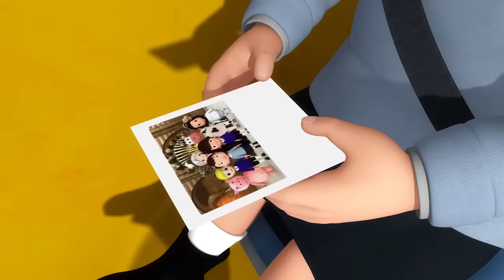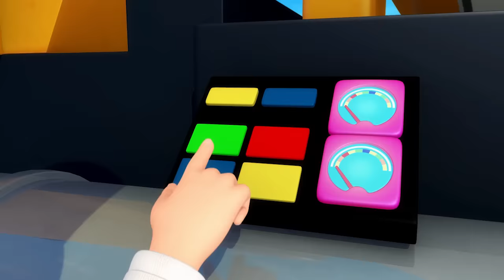Different Types of Buses | 1 Hour of LittleBabyBum - Nursery Rhymes for Babies! ABCs and 123s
00:04 Bus Song - Different Types of Buses!
01:41 Wheels On The Bus - Part 16
03:38 Five Elephants Having A Wash
05:27 London Bridge Is Falling Down - Part 2
06:51 12345 Once I Caught A Fish Alive - Part 2
08:22 Bunnies Bunnies
09:57 Number 7 Song
11:28 Wheels On The Bus - Part 15
13:41 Simple Simon
15:13 Alphabet Party
17:16 Bake, Bake A Cake
18:53 Five Little Ducks - Part 2
21:00 Mary Had A Little Lamb - Part 3
22:33 Number 8 Song
24:29 Doctor Foster
25:48 ABC Phonics - Part 2
27:23 Row Row Row Your Boat - Part 3
29:21 Shapes Train Song - Part 2
30:55 Baa Baa Black Sheep - Part 3
32:47 ABC Song - Traditional
34:41 Johny Johny Yes Papa - Part 2
35:52 This Is The Way We Brush Our Teeth - Part 2
37:39 Rub A Dub Dub
39:26 Jumping Around
41:12 Six Little Ducks - Part 2
42:52 Number 9 Song